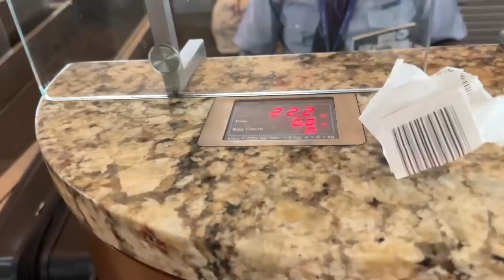A MALDIVES AFFAIR!